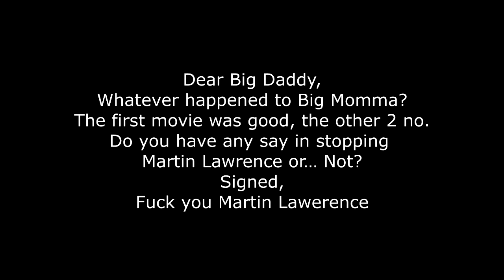Possessions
IN which Zach shares an embarrassing story from the Christmas party and gets possessed by Soseph, Jesus's dad.